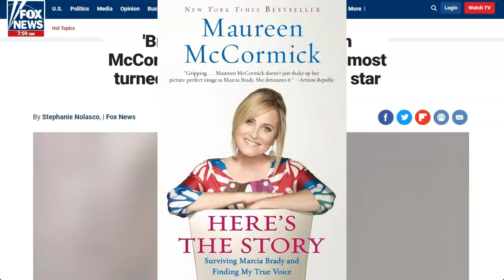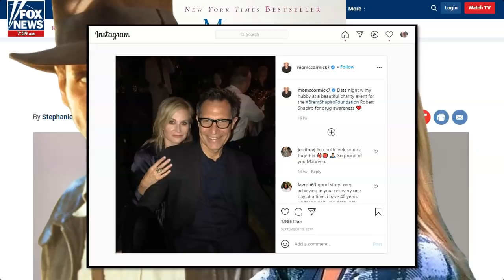Here's Why Maureen McCormick Wasn't in "Raiders of the Lost Ark"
Here's the real reason why Maureen McCormick blew her big chance to be in Steven Spielberg's blockbuster movie, "Raiders of the Lost Ark".